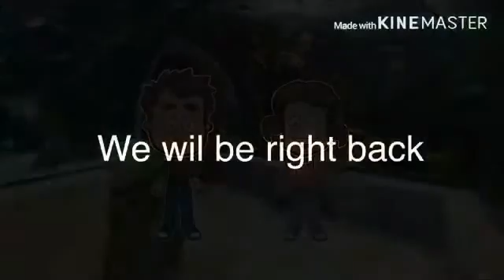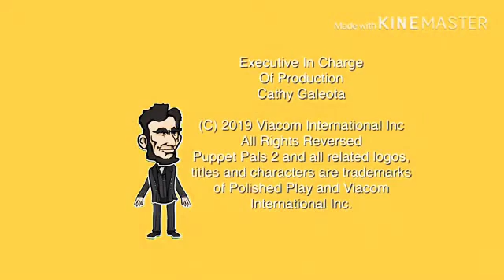Puppet Pals at the Aquarium - Full episode on Puppet Pals 2